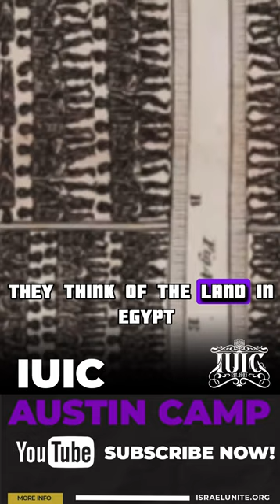SLAVERY IS NOT OVER! EGYPT AMERICA | TODAY!